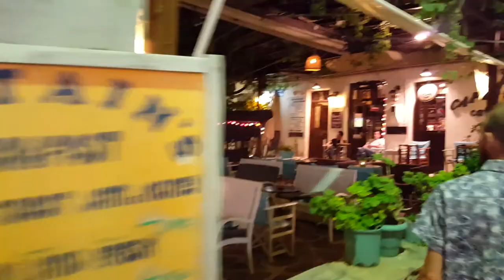Greece 2016 - VACation (Naxos/Santorini)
The reason I haven't uploaded anything in a while.
Not CSGO related just a small montage from our trip to Greece. We had a blast!

If you got any questions post them below and I'll answer them as soon as I can!